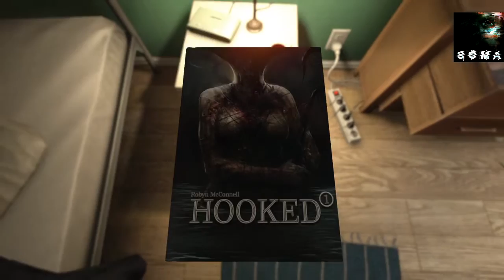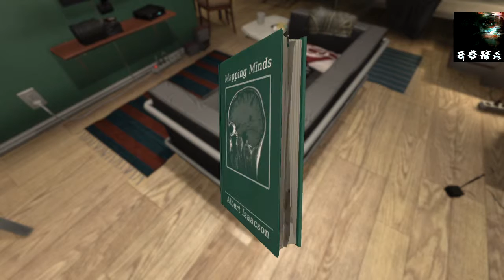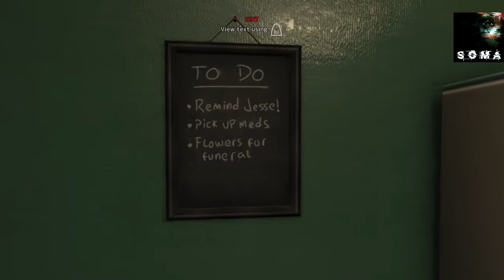SOMA - Walkthrough Gameplay PS4 - Part 1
Soma is a science fiction survival horror video game for PS4 developed by Frictional Games and released on 22 September 2015. The game takes place on PATHOS-II, an underwater remote research facility with machinery that begins to take human characteristics.